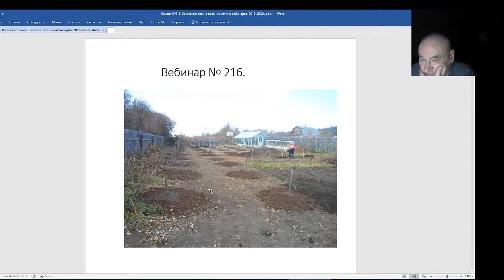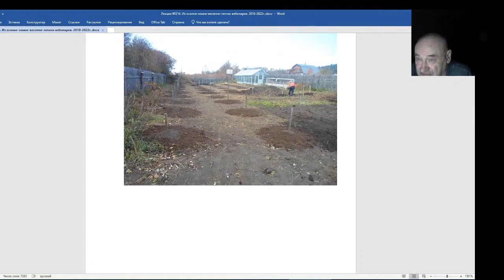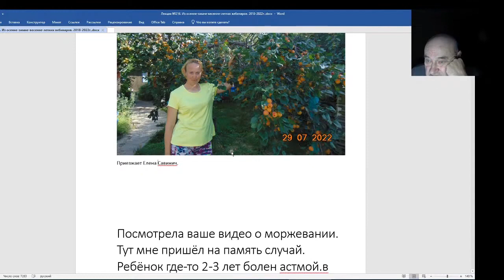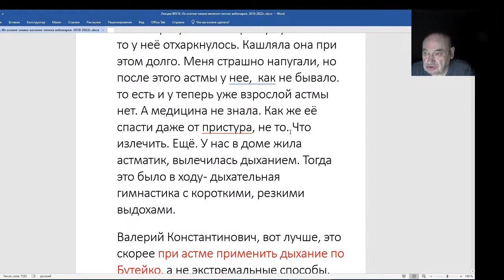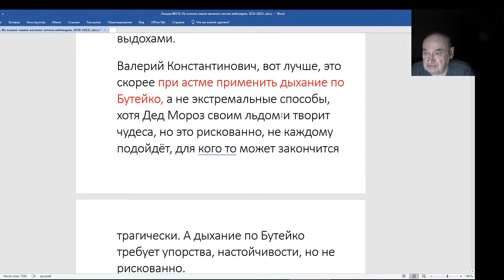Железов Валерий. Вебинар 216. ч. 1. Вступление. Письмо о моржевании.